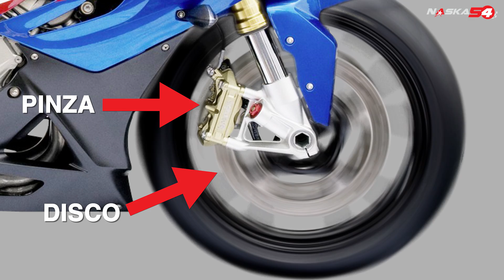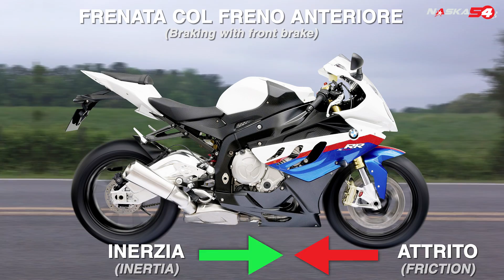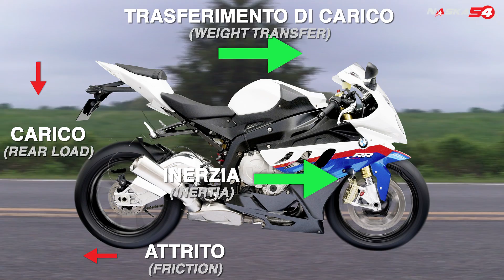PERCHE' IL FRENO ANTERIORE FRENA PIU' FORTE? - TECNICA MOTO E AUTO IN PISTA E FUORI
Tecnica e fisica della frenata in moto, un altro piccolo video che può essere utile in pista e fuori.
Che tu sia un amante o un professional rider di motogp, la fisica delle moto è sempre la stessa e conoscerla un po' può aiutare a capire meglio e se si è molto bravi ad andare più forte.
Freno motore, attriti e carichi sono sfruttati da bike stunt per realizzare le evoluzioni delle più belle moto compilation.

LA MIA ATTREZZATURA VIDEO:
ACTION CAMERA PER LA MOTO